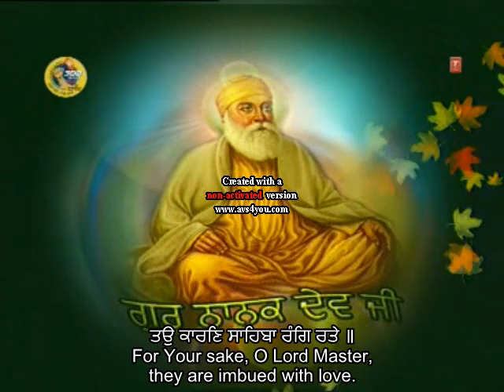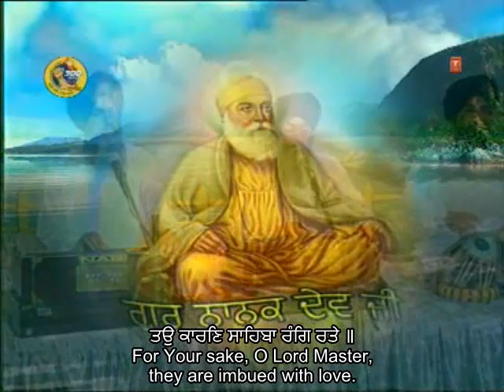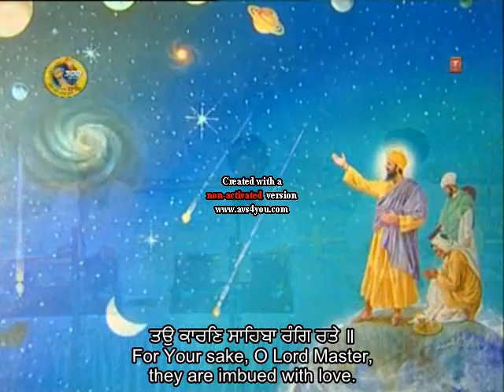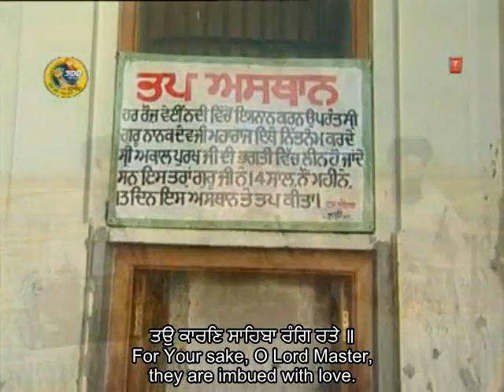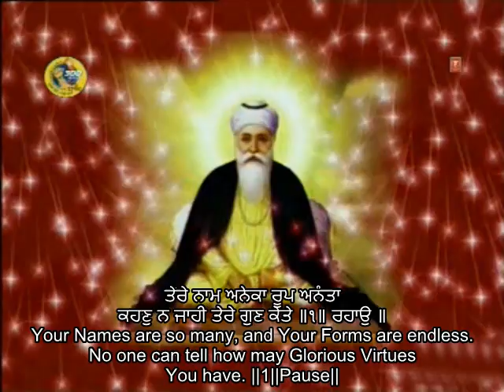Bhai Harjinder Singh Srinagar Wale - Tao Kaaran Sahiba Rang Rate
This Shabad is by Guru Nanak Dev Ji in Raag Aasaa on Pannaa 358